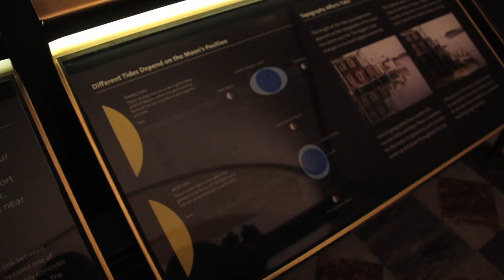LUZU EN HOLLYWOOD 13: El Observatorio - LuzuVlogs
Wiiii wiiii wiiiiii... Keep Calm and Sexy pero Vulnerable jovenes padawans.